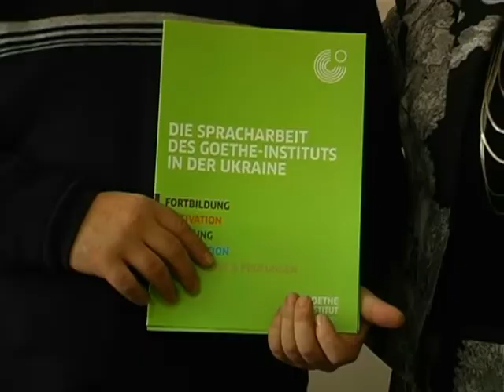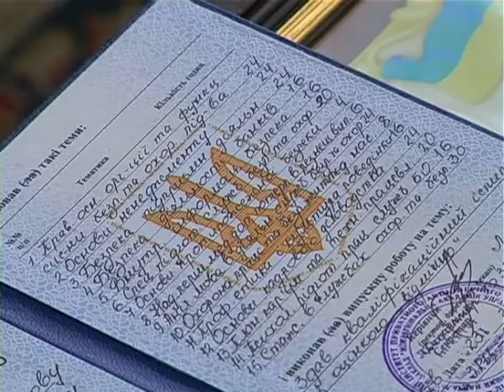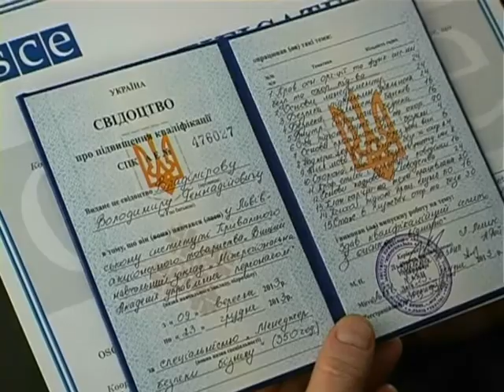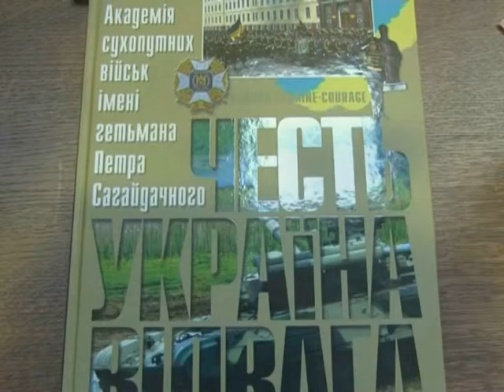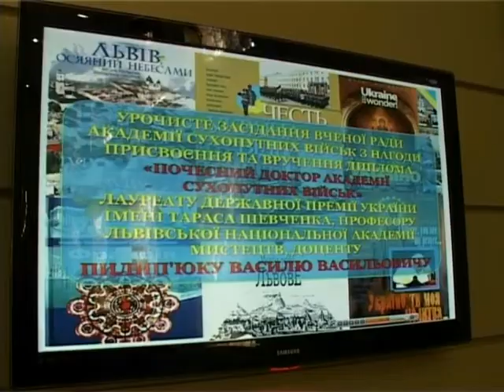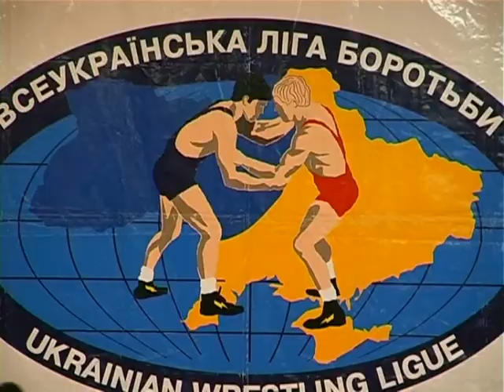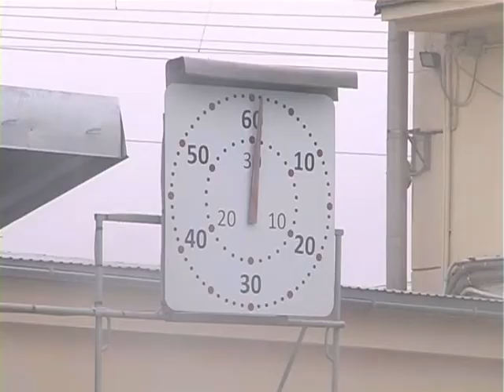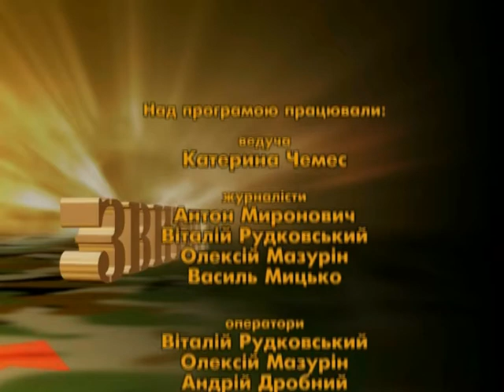Звитяга 19 01 14